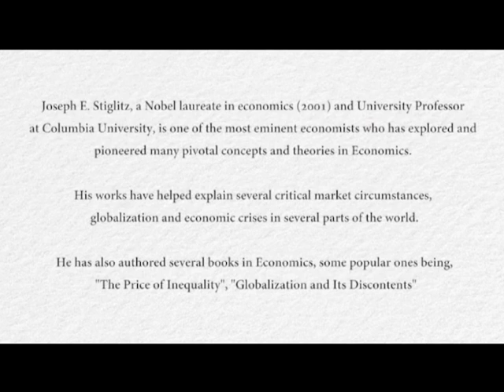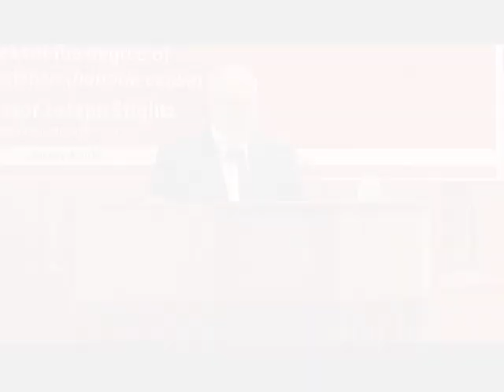Distinguished Lecture by Nobel Laureate Prof. Joseph E. Stiglitz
Occasion: Investiture ceremony of Prof. Joseph E. Stiglitz

Date:  04, January 2013
Venue: University of Hyderabad, India

Speaker: Prof. Joseph E. Stiglitz, Columbia University
Topic: Macro Economics in crisis: An agenda for Rejuvenating the discipline

About the speaker:

Joseph E. Stiglitz, a Nobel Laureate in Economics (2001) and University Professor at Columbia University, is one of the most eminent economists who has explored and pioneered many pivotal concepts and theories in Economics.

His Works have helped explain several critical market circumstances, globalization and economic crises in several parts of the world.

He has also authored several books in Economics. Some popular ones being, "The Price of Inequality", "Globalization and its Discontents".